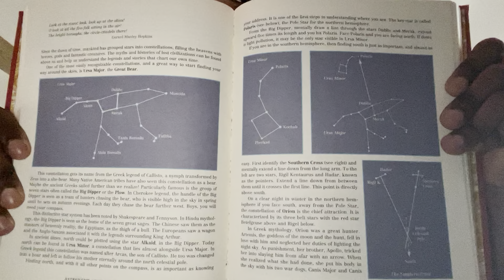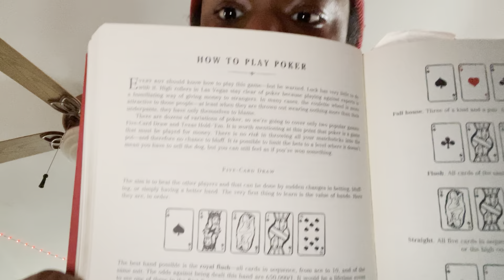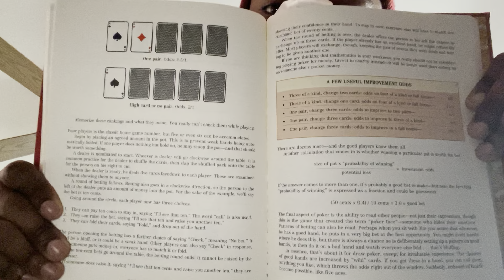W.P.C has something to show you what he learned from Dangerous book for boys everything